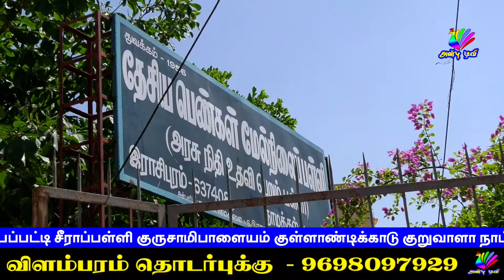Covishield Vs Covaxin Which Is Best | Corona Virus Vaccine